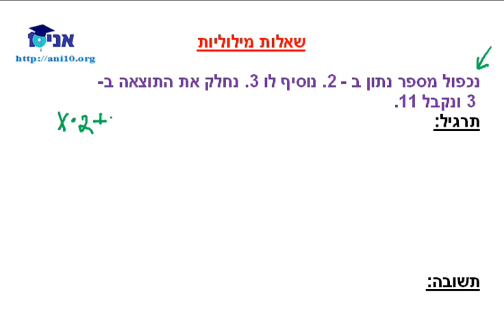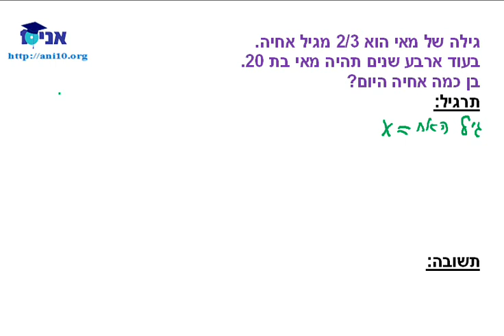כיתה ז - שיעור 42 - משוואות - המשך שאלות מילוליות .wmv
כיתה ז - המשך שאלות מילוליות עם משוואות